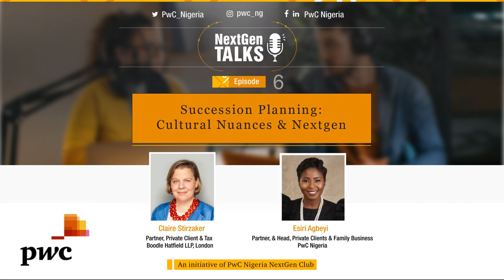Succession Planning: Cultural Nuances & Nextgen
In this episode; Esiri Agbeyi, Partner, Private Clients & Family Business Leader and Claire Stirzaker, Partner, Private Client & Tax Boodle Hatfield LLP, London, talk on the topic: “Succession Planning: Cultural Nuances & Nextgen”.